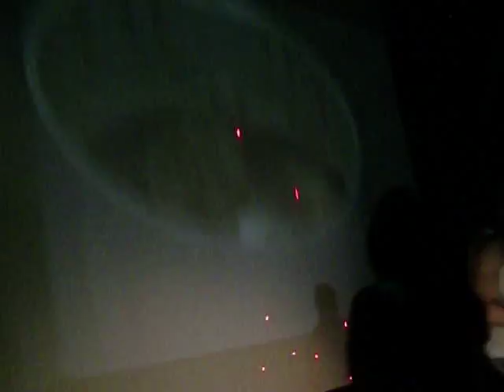DJ Derksen @ HIP HOP + R&B SEDUCTION 7/12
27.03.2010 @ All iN